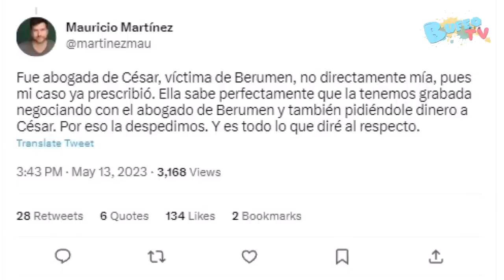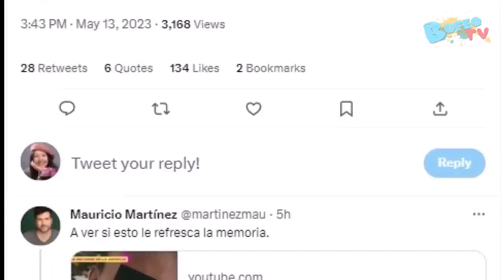Mauricio Martínez exhibe a la abogada de Alexa Hoffman como una persona que “no es de fiar”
La abogada Olivia Rubio negó haber defendido el caso de Mauricio Martínez y aseguró no haber tenido contacto con él y este la desmiente tajantemente.
Tras casi dos años en prisión el miércoles 10 de mayo se llevó a cabo la última audiencia del caso Héctor ‘N’, pero no fue hasta 24 horas después que un juez dictó sentencia, el actor fue absuelto de 7 delitos sexuales, menos el de corrupción de menores.

Por ende, deberá permanecer en prisión hasta que se determine su presunta responsabilidad en otra futura audiencia.

En medio de la polémica, el tema sigue dando de qué hablar ahora por la abogada de Alexa Hoffman, Olivia Rubio, quien fue señalada por Mauricio Martínez como una persona corrupta.